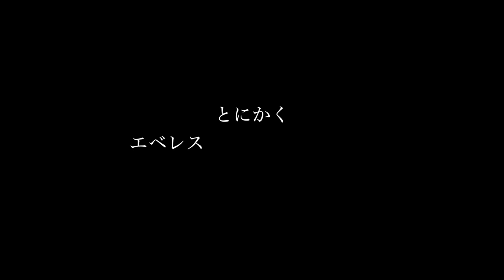板橋本町、市ヶ谷、新宿でHTCバイブ ◆着用眼鏡「Alexander Wang & アランミクリ」エベレストに行ってきます！930/1000 17/3/25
板橋本町、市ヶ谷、新宿でHTCバイブ ◆着用眼鏡「Alexander Wang  & アランミクリ」

2016年15日分ファイル紛失のため抜けてます